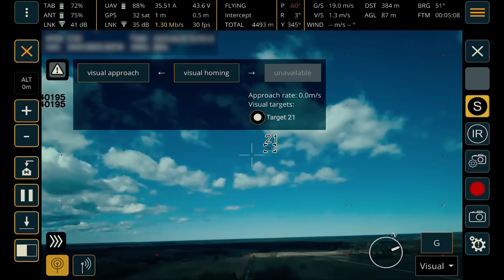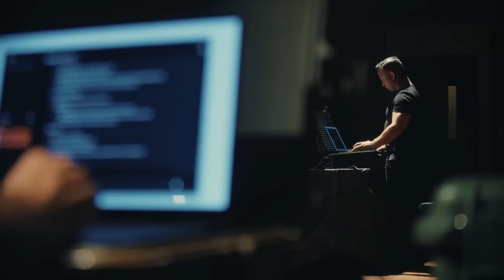The Pentagon Just Classified This Half-Inch Drone as a Massive Threat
In 2025, a brief segment on Chinese state television showed a young engineer holding something that barely seemed real. Between his fingers rested a tiny device with thin, translucent wings. It made no sound, just a faint shimmer of movement in the air, small enough to be mistaken for an insect.

To most viewers, it was only impressive. To others, unsettling. The device was clearly designed for stealth.

The broadcaster called it a “micro-drone.” Its creators claimed it could slip through a window, record high-definition video, and vanish again without a trace.

Within hours, the footage had reached American research labs. Across the Pacific, engineers were already racing to design their own swarms, machines that could fly lower, move quieter, and disappear just as completely as China’s mechanical mosquito.